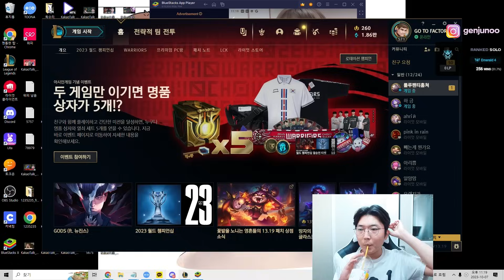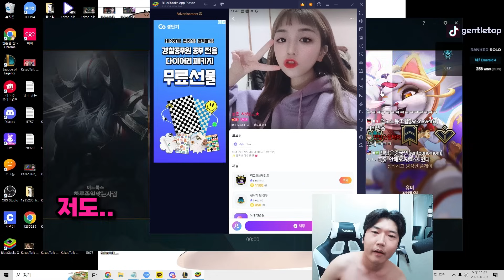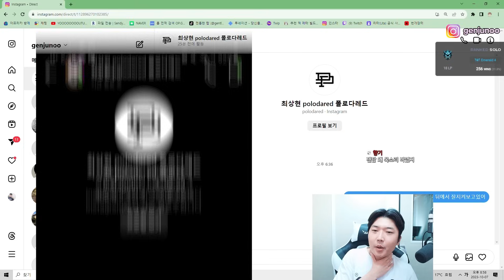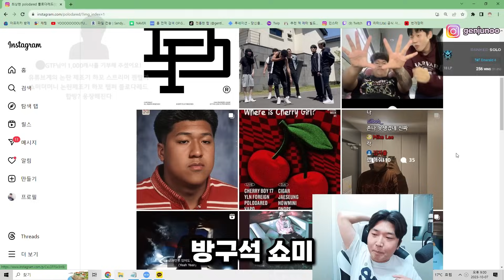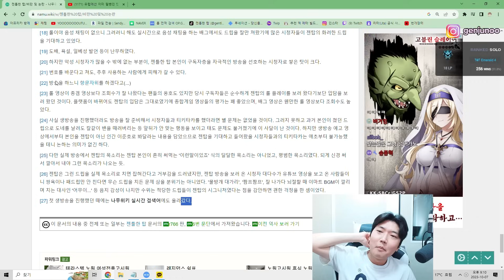롤 유튜버에서 벗방 BJ가 된 사연